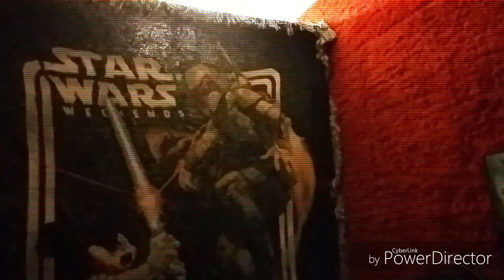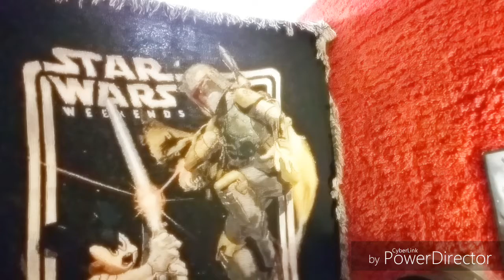Fun with editing #1